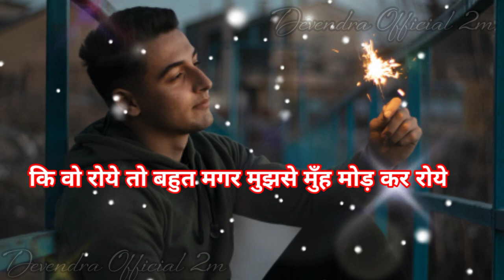Hindi Song ❤New Song 2021💔 Short😭 sad status # WhatsApp status video💯alone status#Devendraofficial2m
Hindi Song ❤ New Song 2021😭alone Shayari 💔WhatsApp Status

# sad

please saport__________________

sad shayari
bewafai shayari
bewafai status

short video
long video
mast video

your Qurey 👇

1.sad video status
2. sad short video status
3. alon video status 2021
4. sad song status
5. gam bhare video 2021
6. dard bhari shayari 2021
7. shayari status
8. hindi sad shayari
9. new hindi sad shayari 2021
10. sad shayari short video status 2021
12. दर्द भरी शायरी
13. गम भरी शायरी 2021
14. दर्द भरी  शायरी हिन्दी में
15. दर्द भरी पुरानी शायरी हिन्दी में
16. Devendra Official 2m

short video
long video
mast video